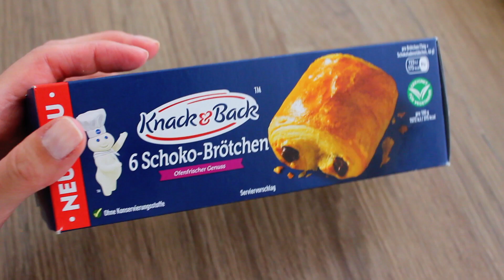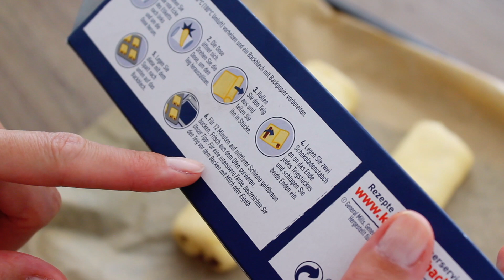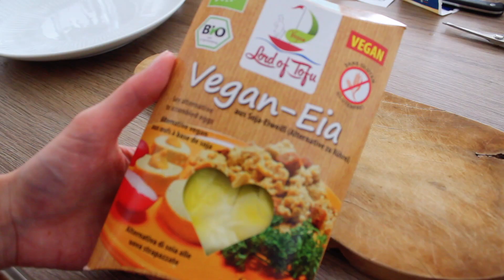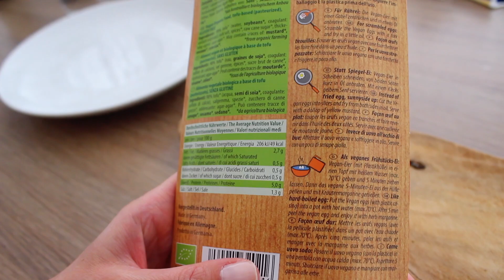Ei, Schokobrötchen & Eis 😱 - Vegane Neuheiten im Taste Test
Habe wieder einige, interessante vegane Neuheiten entdeckt, die ich mit euch gemeinsam probieren werde. Es gibt tatsächlich Ei!!!
Und ganz neu: Schokobrötchen und ein Eis.
Viel Spaß beim Geschmackstest

Werbung
Mein Kochbuch YummyKitchen